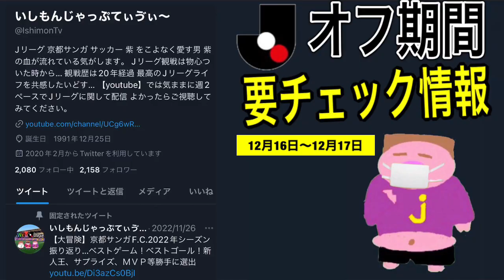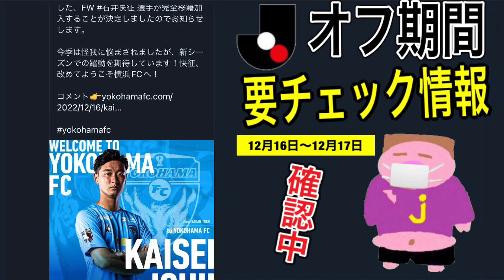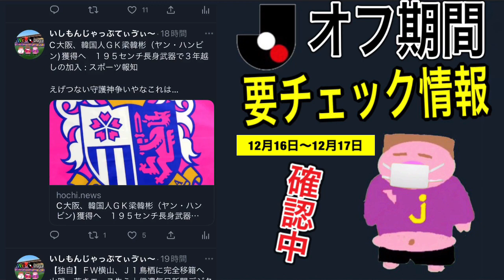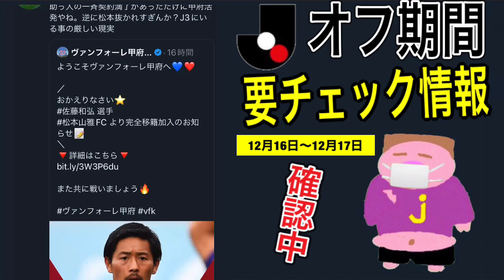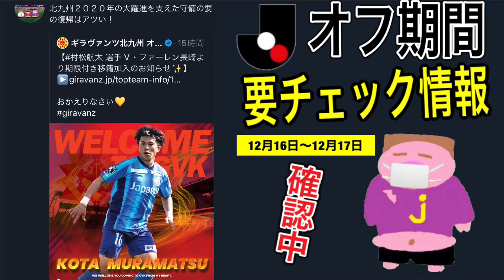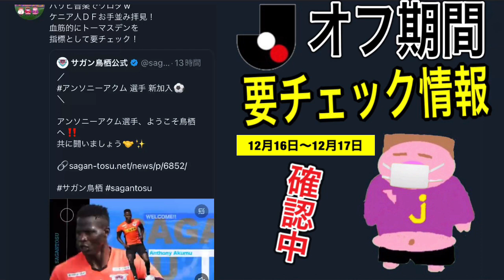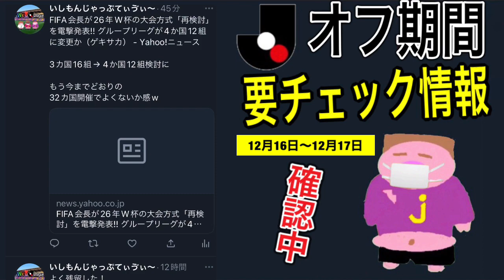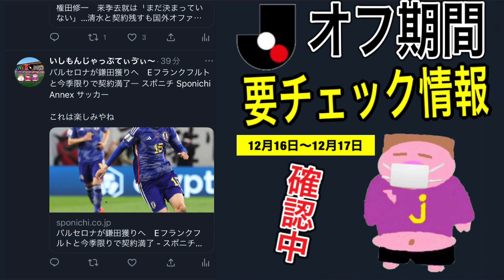【2022年12月16日〜12月17日】Jリーグオフ期間要チェックニュースのお時間でございます。